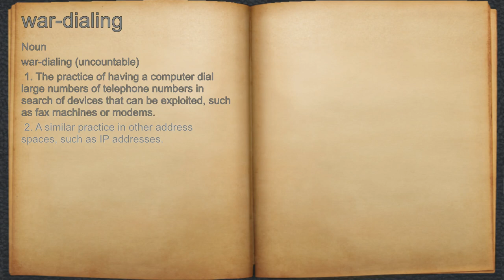What does war-dialing mean?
A spoken definition of war-dialing.

Intro Sound:
Typewriter - Tamskp